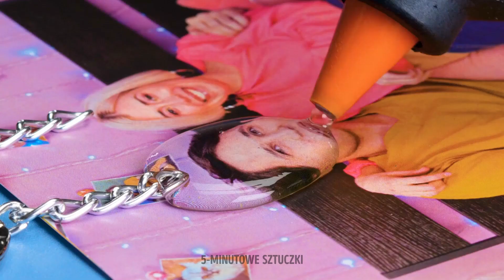PISTOLET NA KLEJ vs PISAK 3D! GENIALNE HACKI NA KAŻDĄ OKAZJĘ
Cześć, Widzowie!
Oto nowy zestaw genialnych pomysłów na projekty. Żeby je powtórzyć, wystarczy mieć pisak 3D i pistolet na klej. Najpierw zaprezentujemy świeże pomysły na telefon, na przykład jak zrobić nowe etui, które go ochroni przy upadku albo jak zrobić tęczowe etui pisakiem 3D. Obejrzyjcie ten film, a znajdziecie inspirację do tworzenia nowej biżuterii i akcesoriów. Na przykład pokażemy, jak zdobyć nową, kolorową biżuterię bez wydawania na nią fortuny. Nauczycie się, jak zrobić nowe kolczyki, pierścionki i ozdoby do włosów. W filmie zobaczycie też fajny pomysł na tort urodzinowy.

Znaczniki czasu:

01:38 Arbuzowy wachlarz
02:57 Fajny gadżet do telefonu
09:40 Kolczyki z monetami
12:18 Jak zrobić gumkę do włosów